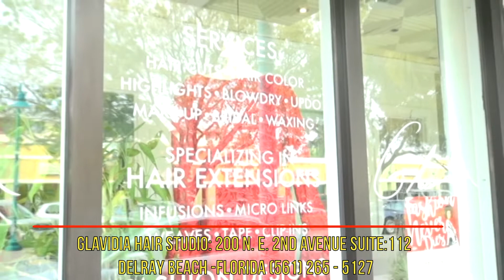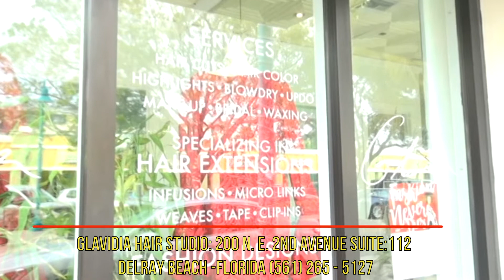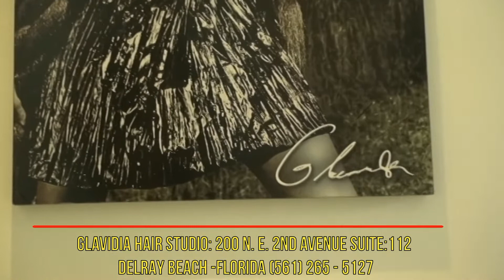DESIGNER GLAVIDIA AT FASHION SHOW ROYALE - DELRAY BEACH - FLORIDA - JANUARY 2019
PROMOTION TOTALE : DESIGNER GLAVIDIA AT FASHION SHOW ROYALE - DELRAY BEACH - FLORIDA - JANUARY 2019